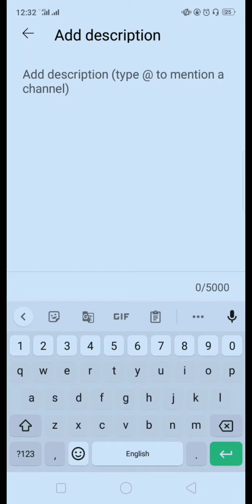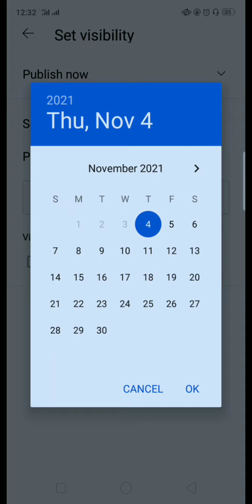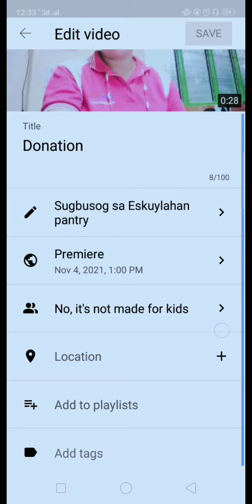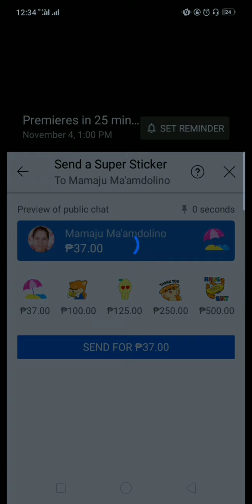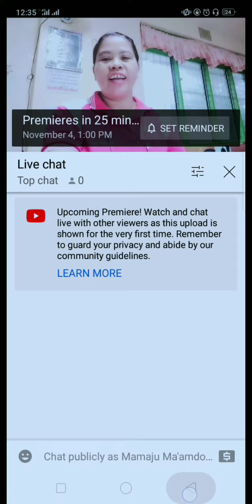How to send Super Chat and Super Sticker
Quick tutorial video of Mamaju to her co-vlogger.

How to send Super Chat
How to send Super Sticker
How to set premiere
How to upload videos in YouTube
How turn on monetization